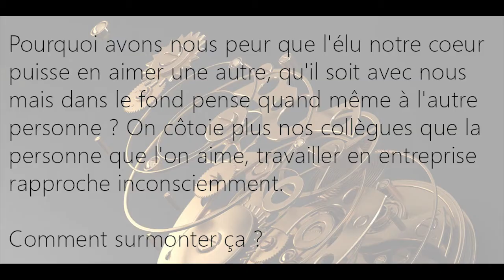Pourquoi a t'on peur que l'élu de notre cœur en aime une autre ?